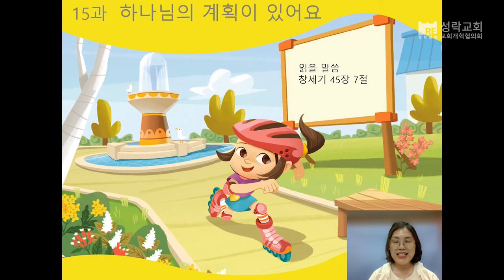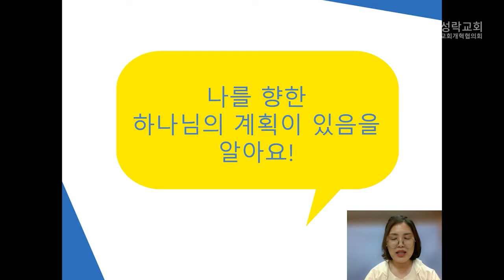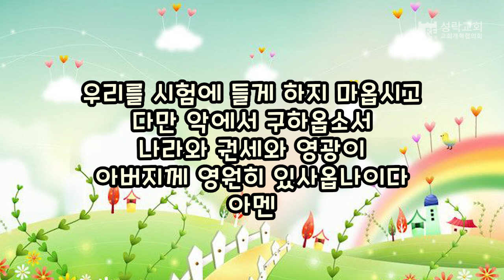[성락교회] 미취학부 온라인예배 2022-08-07